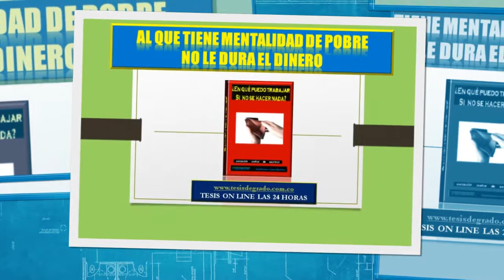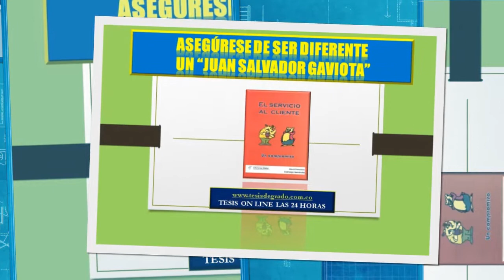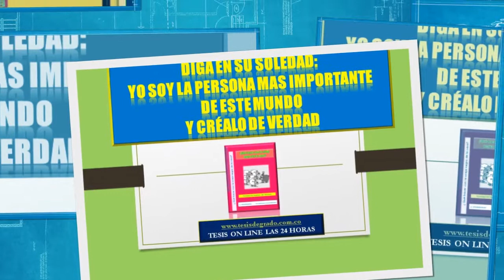EL ÉXITO MIDAS